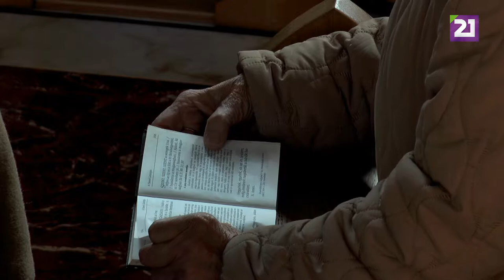TV21 UNGVÁR - Szent Liturgia a Csepei Görögkatolikus Egyházközségben